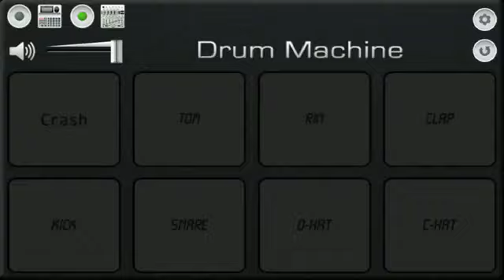ROCKY STAR BAND 2019 NEW GUJARATI SONG family singer BY MOBILE OCTO PAD LOVEAR